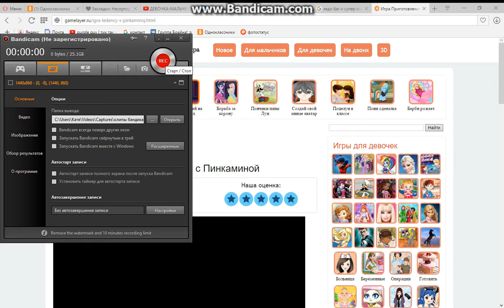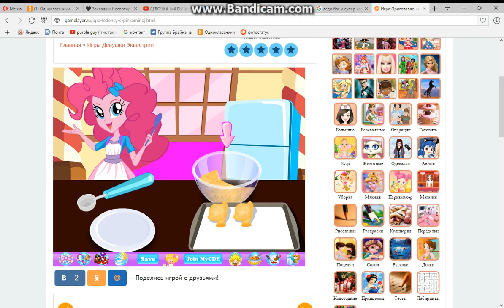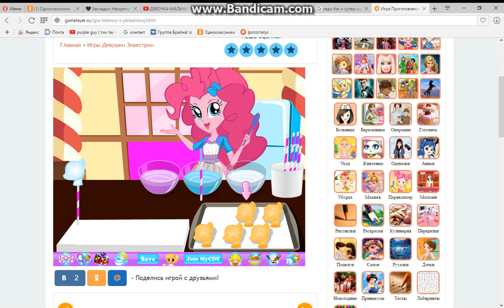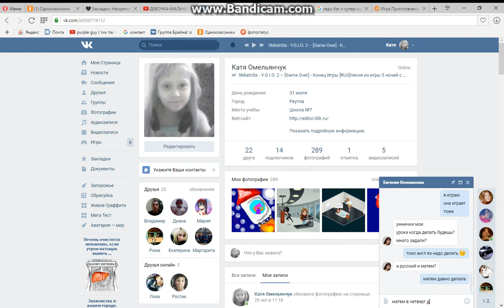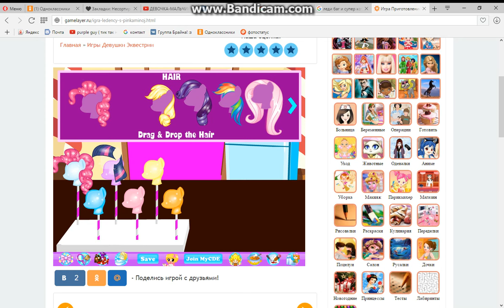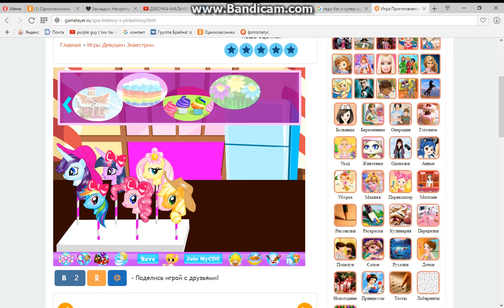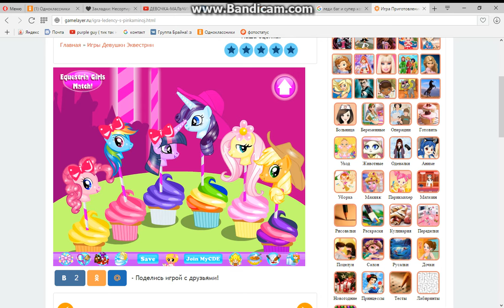готовим чупа чупсы мягкие кексики :3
давайте наберём 2 лайка и с меня 2 игры и 2 видео